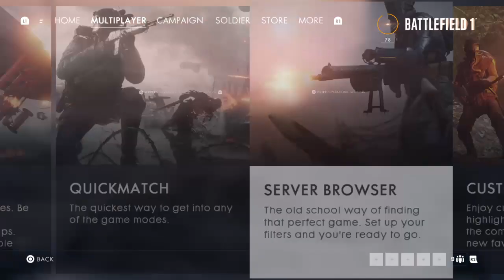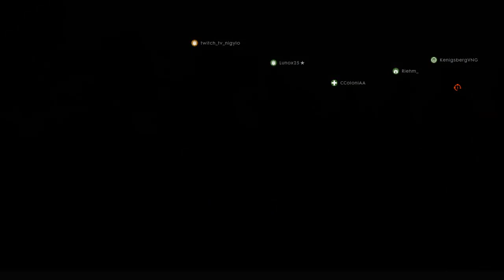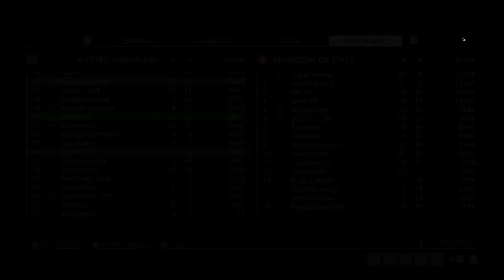4/3/22 NEW MIC WOOOOOOOOO 2 VOD